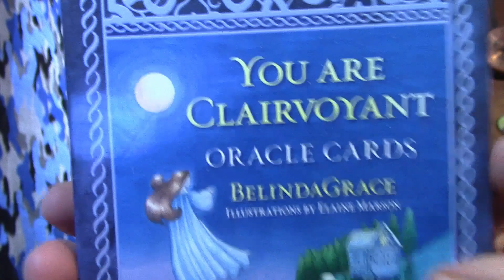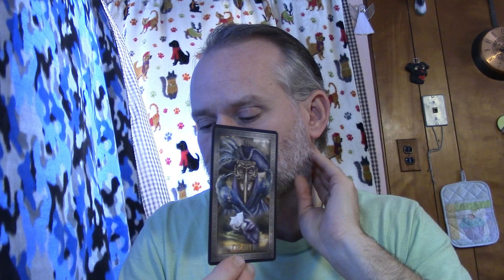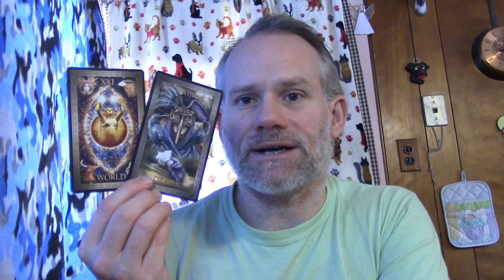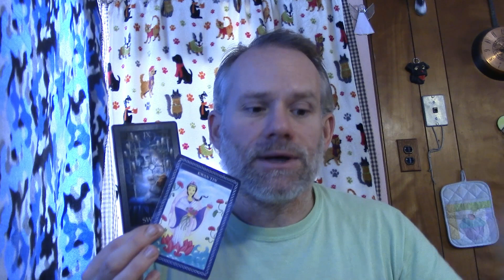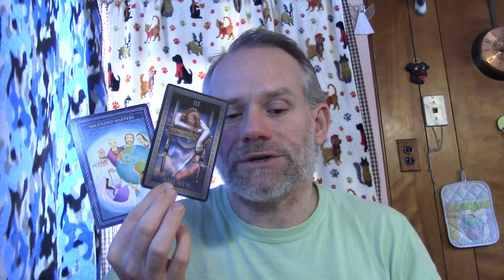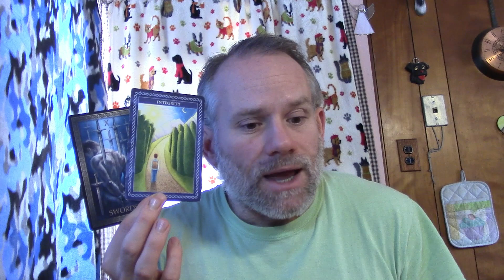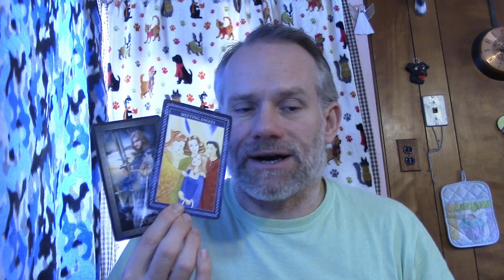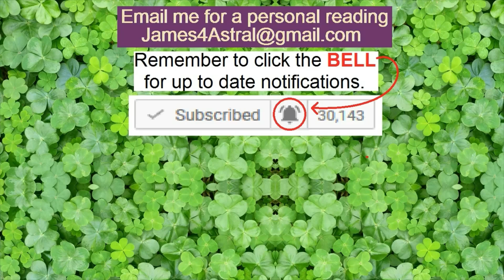Taurus - How It Played Out IS Important !